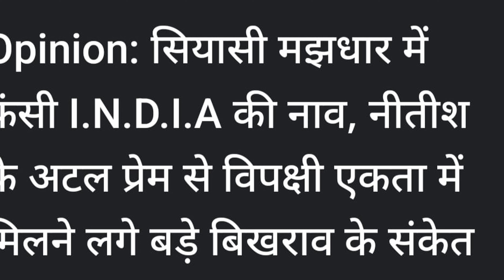Nitish Kumar pays tribute to Atal bihari at Sadaiv Atal. क्या गठबंधन 2024 से पहले ही टूटेगा?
Nitish kumar pays tribute to Atal bihari Vajpayee. Will the India alliance break before 2024??